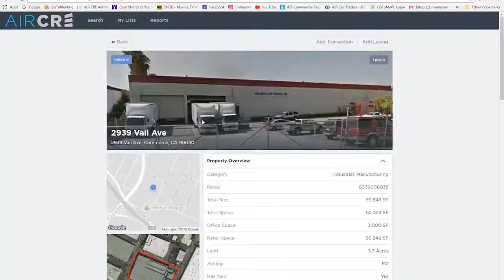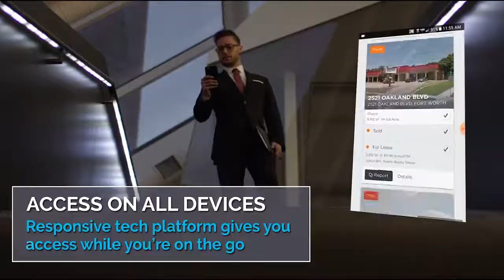AIR CRE Research & Listings